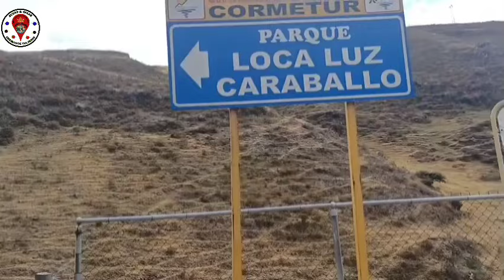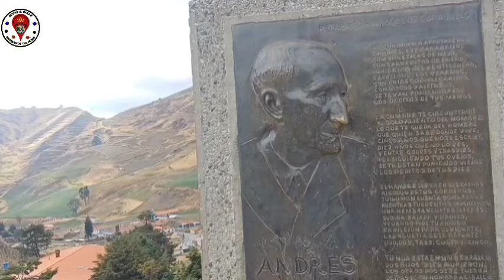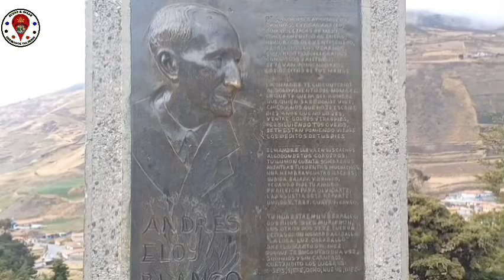Camino por los paramos Mérida, Venezuela hasta llegar a la loca Luz Caraballo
La loca Luz Caraballo es un personaje de la cultura popular venezolana de la región de los Andes, especialmente del Estado Mérida e inmortalizada en la literatura por el escritor y poeta Andrés Eloy Blanco. El personaje es legendario y conocido por tradición oral de las localidades de Timotes, Mucutujote, Chachopo y ApartaderosLuz Caraballo parece un nombre de leyenda al no existir documentos ni memorias sobre alguien que se llamase como tal en la región. El nombre fue dado por Andrés Eloy Blanco a una mujer considerada como «loca» en las zonas aledañas a Timotes, el pueblo donde Juan Vicente Gómez confinó al escritor en 1932, durante su dictadura.